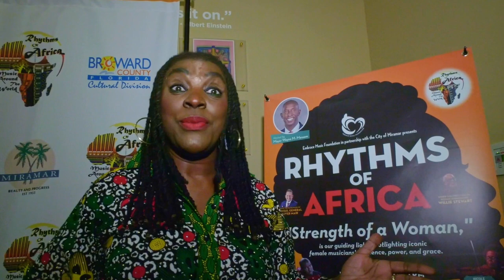RHYTHMS OF AFRICA " STRENGTH OF A WOMAN FEEDBACK TESTIMONIALS 2024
RHYTHMS OF AFRICA 2024 FEEDBACK & TESTIMONIALS
TITLED STRENGTH OF A WOMAN PERFORMANCE TOOK PLACE AT MIRAMAR CULTURAL CENTER MARCH 16TH & 17TH 2024
SPECIAL GUEST ARTISTS ETANA , ALISON HINDS, DWISDOM, PRILLY HAMILTON & KAILANI BELLE ALCOCK ALONG WITH RHYTHMS OF AFRICA BAND , SINGERS & DANCERS AND THE MIRAMAR HIGH SCHOOL STUDENTS